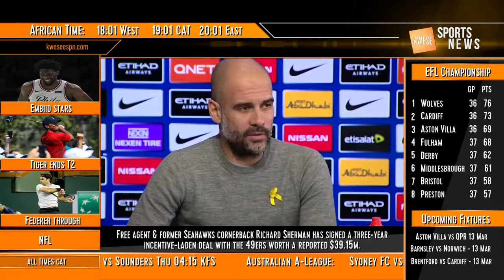Kwese Sports News 12 March 2018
Sports News from around the globe